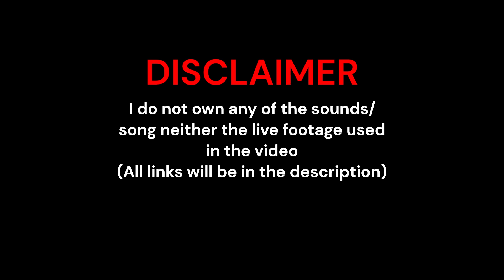Them Changes-Thunder Cat (Fan Animation)